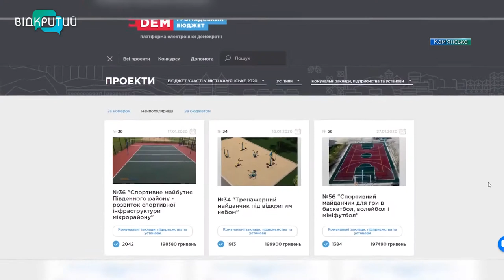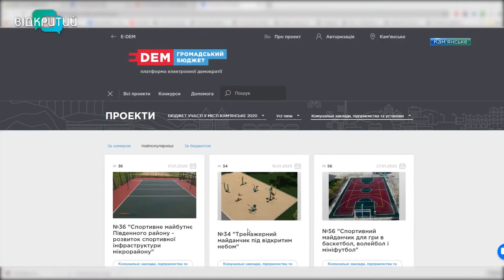У Кам'янському підсумували результати конкурсу "Бюджет участі"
Голосування підсумували - кращі проєкти визначили. У Камянському обрали переможців програми «Бюджет участі». Сучасні зелені зони, графІті, спортивні майданчики, медичне обладнання та ідеї з цифрової освіти. Загалом свої ініціативи на конкурс подала понад сотня кам’янчан. Кожен прагнув зробити своє місто кращим та комфортним. Голосування тривало 2 тижня. У числі переможців – 20 проєктів.